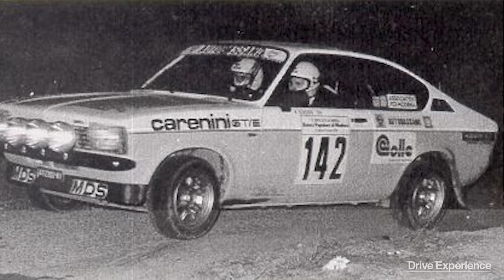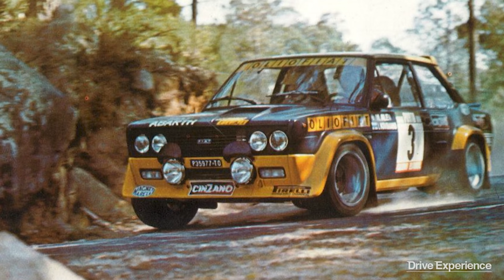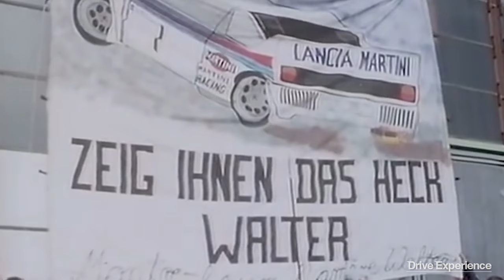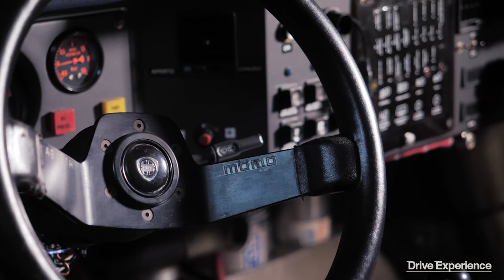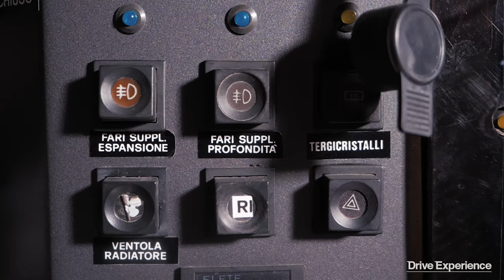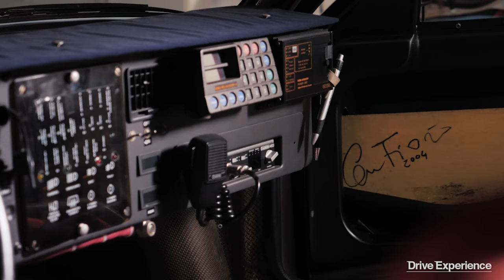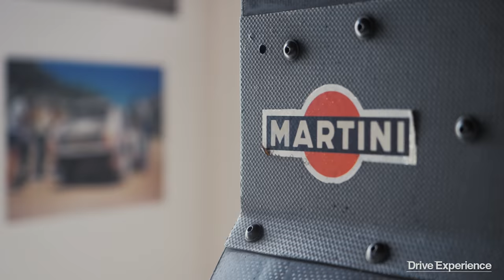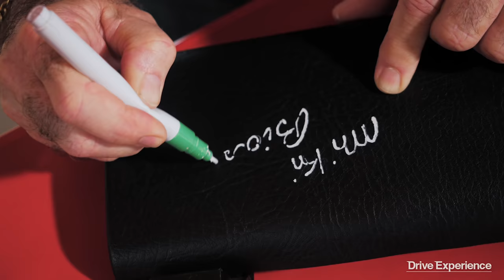Miki Biasion: La genesi del 2 volte Campione del Mondo Rally - Intervista di Davide Cironi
Quando si parla con un grande Campione è sempre interessante ascoltare la storia dei suoi primi passi, ma quando questi primi passi vengono fatti sulle montagne innevate del Massiccio del Grappa, tra cervi e caprioli, gare semi-clandestine e birre offerte a notte fonda per farsi tirare fuori dalla neve con il trattore, tutto quello che viene dopo non può che essere leggenda.